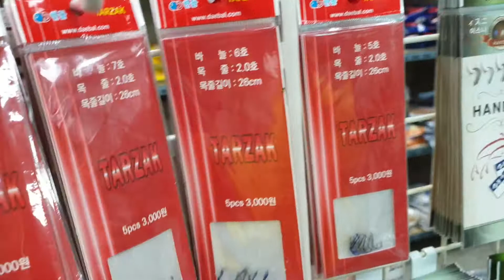2021년 4월 27일단조바늘바늘끝예리함후킹잘된다